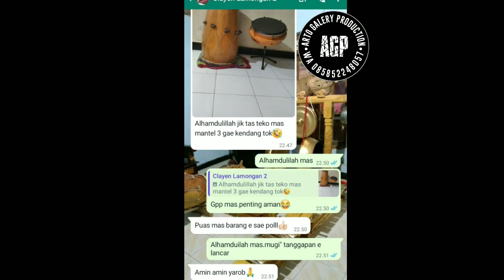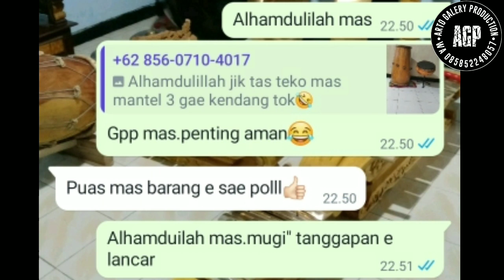SOUL OUT GAMELAN JARANAN KE LAMONGAN